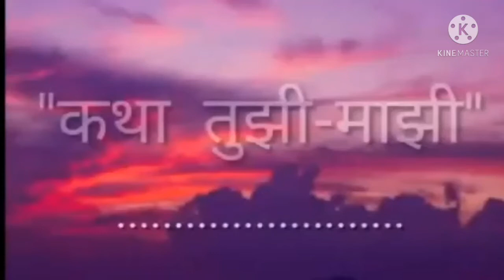मराठीकवितकथा by-Vaishali Jadhav "लेखक- सुरेश आकोटकर अभिवाचन-वैशाली जाधव "ती गेली तेव्हा..."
एक हृदयस्पर्शी ललितबंध ऐकायला विसरू नका...

लेखक-सुरेश आकोटकर
अभिवाचन-वैशाली जाधव

"ती गेली तेव्हा ."